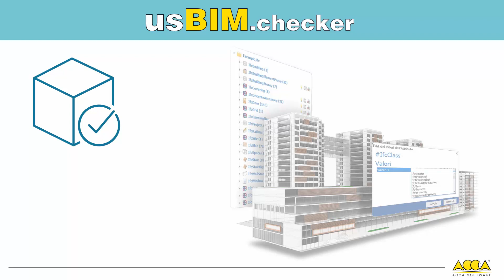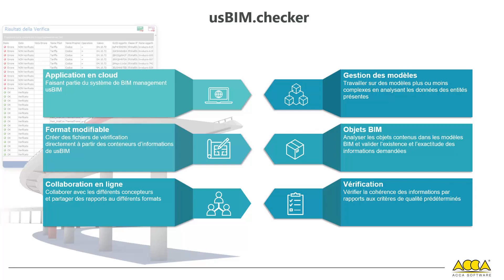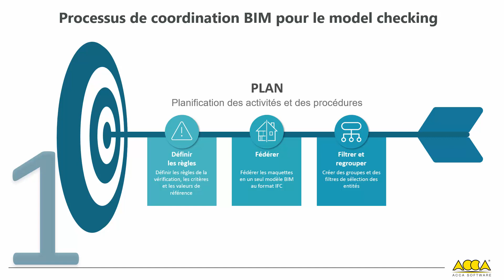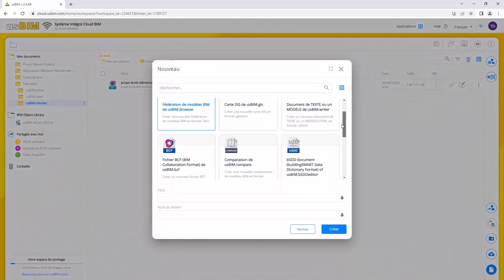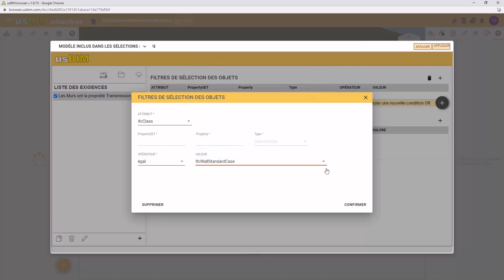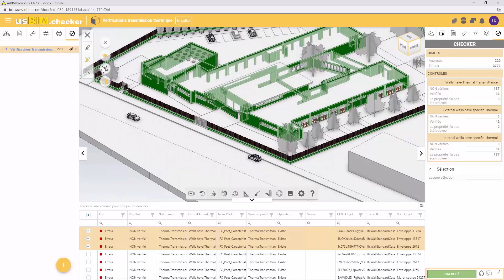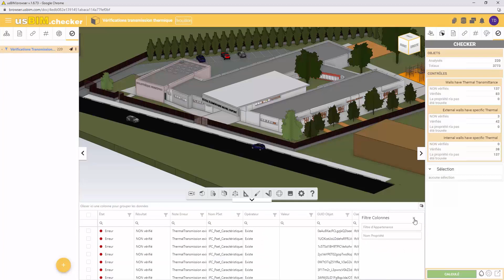Cours de prise en main rapide de usBIM.checker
Cours de prise en main rapide de usBIM.checker, la solution pour vérifier et valider toutes les données d'un modèle au format IFC et durant chaque phase du processus BIM. Commencez tout de suite, utilisez usBIM.checker